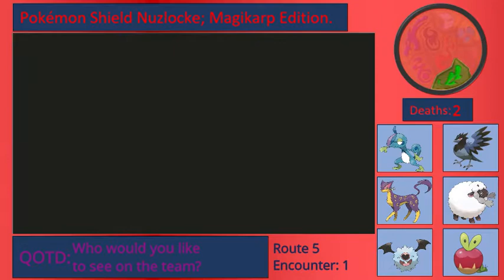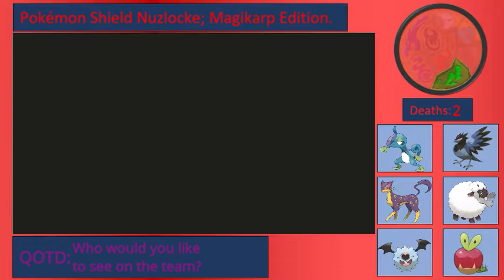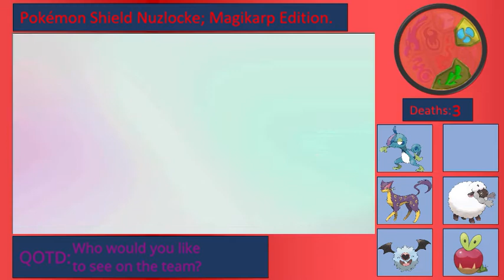Pokémon Shield Nuzlocke; Magikarp Edition Ep 13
Welcome to the next ( and possibly longest video of the series ) In today's video we tackle the last bit of Route 5 and take on the water Gym. Will we be washed away?

Today's episode is sure to be a splash!